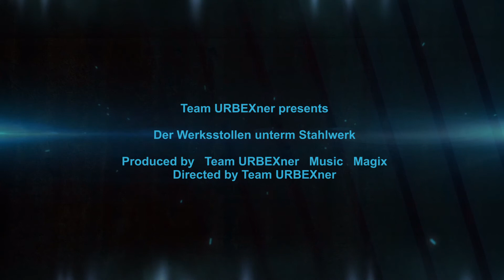LSB unter Stahlwerk I Trailer